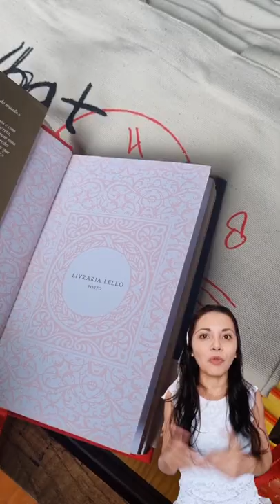Livraria Lello em Porto, Portugal: Vale a pena visitar?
Mais de 2000 pessoas passam pela Livraria Lello e Irmão em um único dia! Mesmo sendo uma das atrações turísticas mais famosas de Porto, Portugal, achei que não está entre os passeios mais interessantes. No vídeo expliquei o porquê, além de dar mais informações e dicas.

⟡ Livraria Lello endereço: R. das Carmelitas 144, 4050-161 Porto, Portugal

♡ Instagram e TikTok: @may.tsuru